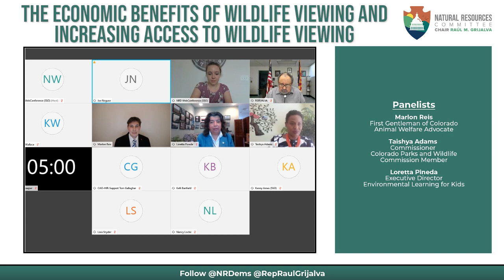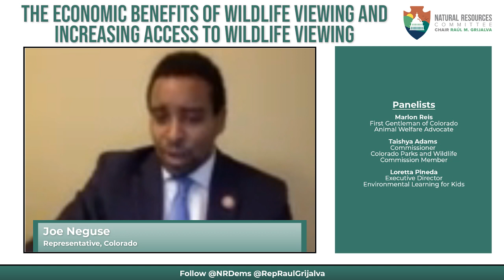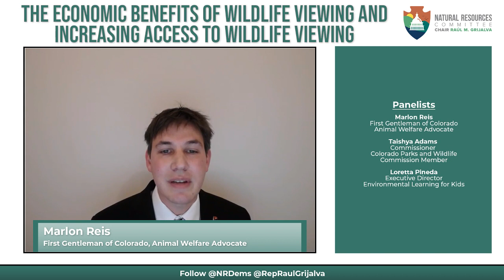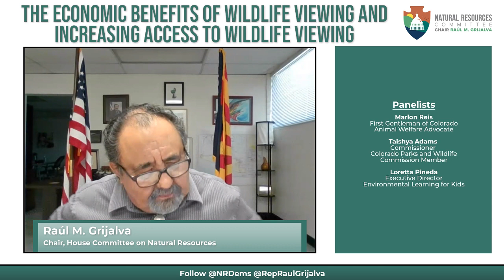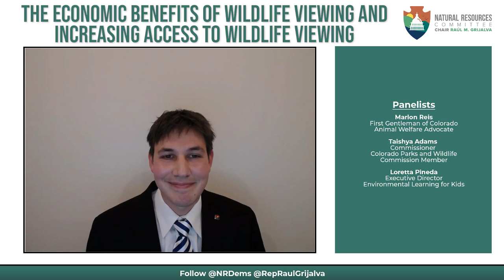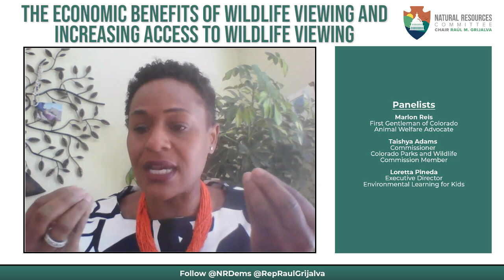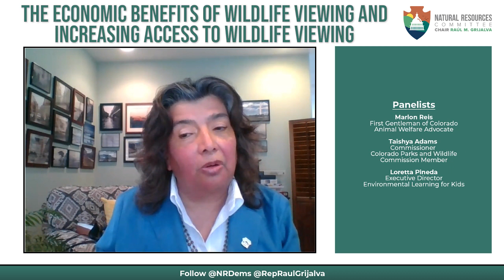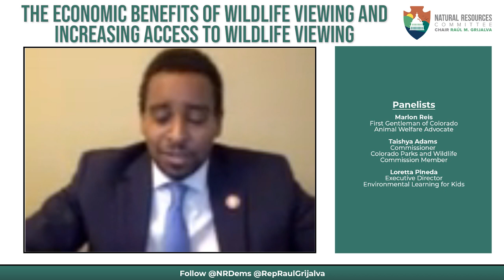The Economic Benefits of Wildlife Viewing and Increasing Access to Wildlife Viewing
The Trump administration constantly attacks our wildlife and PublicLands in the name of fossil fuel interests - but a sustainable tourism industry can contribute to our economy without destroying our planet. Rep. Joe Neguse is hosting a virtual forum on Wednesday, July 15, at 12 p.m. EST/10 a.m. MST to discuss the importance of ensuring all Americans can access and enjoy our country’s wildlife.